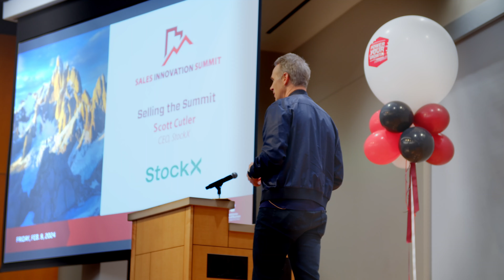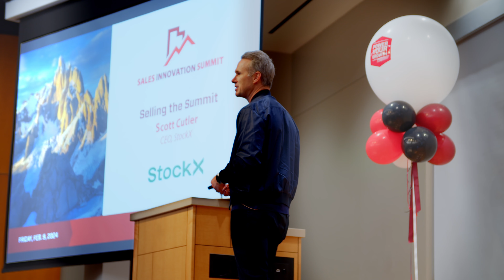Sales Innovation Summit Promo (2-min)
Check out the David Eccles School of Business' premier event for students, alumni, and industry professionals interested in learning, networking, and furthering a career in sales.